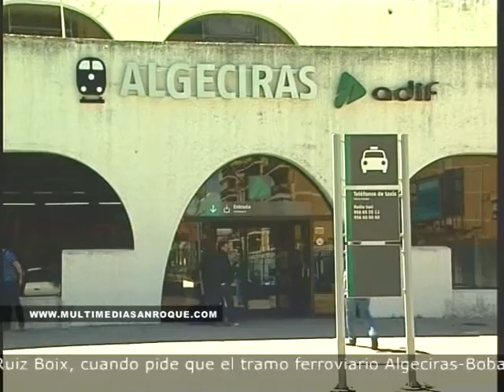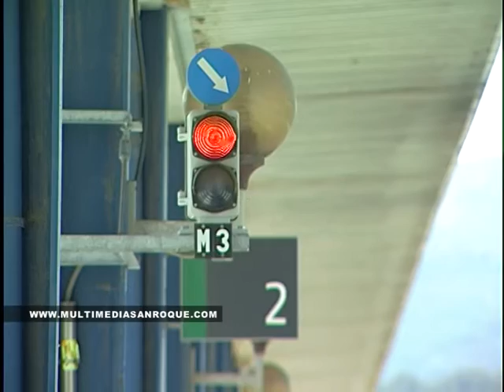MEJORAS EN LAS CONEXIONES FERROVIARIAS 12.03.2013